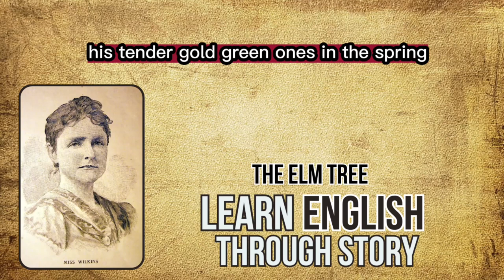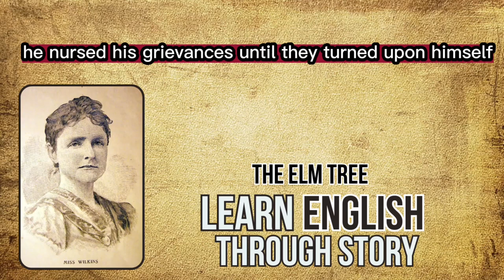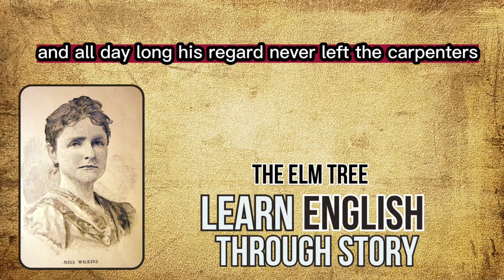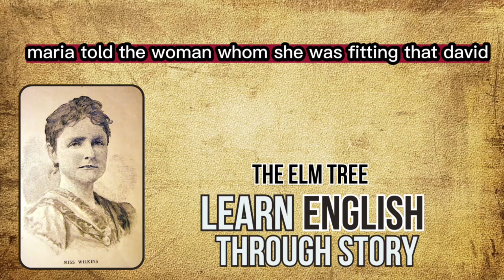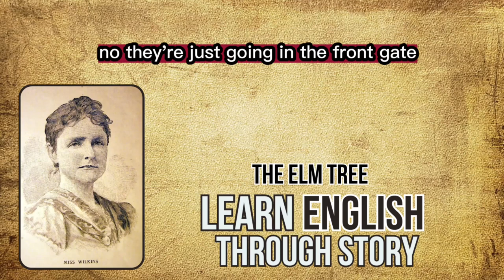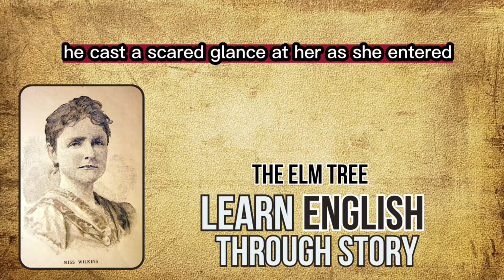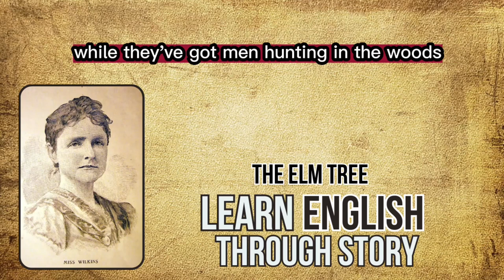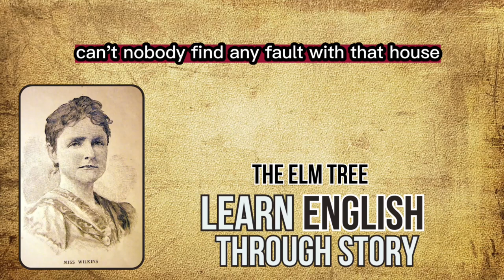⭐⭐⭐⭐⭐⭐ Learn English through Story Level 6 | The Elm Tree |Improve Your English |English Practice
Welcome to Level 6 of "Learn English through Story" series! In this episode, we will follow the story of a man who makes a life-changing decision under the shade of an elm tree. By watching and listening to the story, you can improve your English language skills and practice your comprehension, vocabulary, and grammar. Happy learning!

Our goal is to make language learning accessible and enjoyable for everyone, no matter what your level of English proficiency may be.

Each video features a captivating story that will not only entertain you, but also help you improve your English skills. Our approach is based on the belief that learning a language should be an enjoyable experience, and we strive to create a friendly and welcoming environment where you can feel confident in your abilities.

So whether you're just starting out or looking to improve your English skills, our channel is the perfect place to start.

learn english
english story
अंग्रेजी सीखना

images/clips source:
google

1)This video has no negative impact on the original works (It would actually be positive for them).
2)This video is also for teaching purposes.
3)It is not transformative in nature.